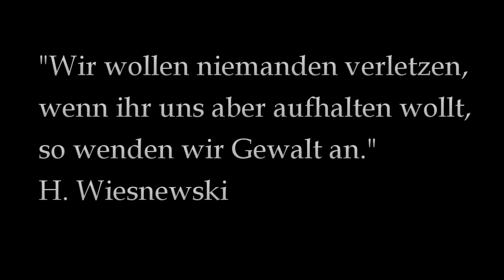Kommunisten-Monopoly (Buchtrailer)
Ein Trailer zu dem neuen Buch von Nils Wagner.
Erschienen bei Books on Demand / Wanipa-Media-Content

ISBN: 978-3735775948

Es kann im Buchhandel, sowie in allen Online-Versandhäusern bestellt werden.

Inhalt:
In einer Stadt, in der nur das Geld regiert, wird der Konzernchef Hermann Wiesnewski aus dem Wettbewerb geworfen. Während seine ehemaligen Kollegen weiter dem Geld hinterherlaufen, plant Wiesnewski den Umsturz des Regimes. Schon bald findet er Anhänger und beginnt seinen Rachefeldzug gegen das liberale Wirtschaftssystem.
Eine fesselnde Geschichte über Fairness, Gerechtigkeit und Menschlichkeit beginnt!

"Wenn der Würfelt fällt und eine 6 zeigt, muss das nicht immer etwas positives sein.
Du kommst zwar schneller voran, aber eventuell nur schneller ins Unglück.
Wer Einsen wirft kommt schleppend voran, hat aber gleichzeitig mehr Zeit für noch andere Sachen.
Wie man sieht bestimmt der Würfel.
Alles.
Aber du entscheidest wie du es angehen möchtest.
Alles bleibt Schicksal.
Alles.
Und du bleibst du selbst."